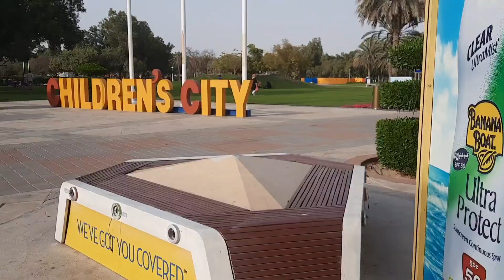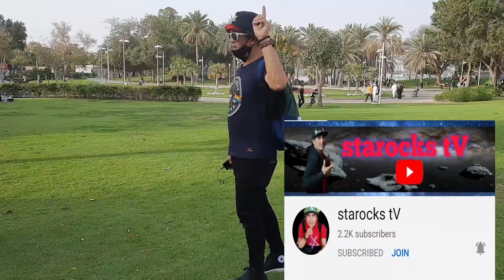Creek Dubai Public Parks|Relaxing place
Additional  information:
I live in Philippines
Proud Cagayano's
Proud Ilocana
And It's  more Fun in Philippines!!!